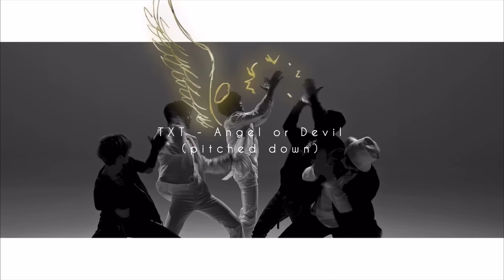TXT - Angel or Devil (reverb/ pitched down)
I absolutely love this version of Angel or Devil, the song itself was a cultural reset.
(Everybody say “thanks, TXT!”)

Hope you like it as much as I did :)

Love,
krystal | gabi

fun fact: i used the same part of the MV on loop, however, if you pay attention to the “black and white pick a color” part, i synchronized to the music on purpose :) thats it guys just a little easter egg for y’all